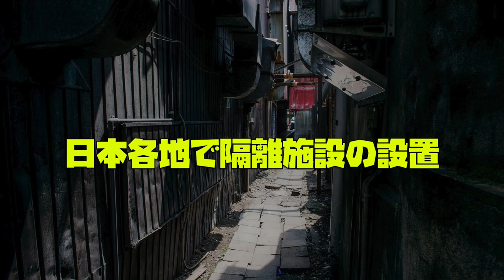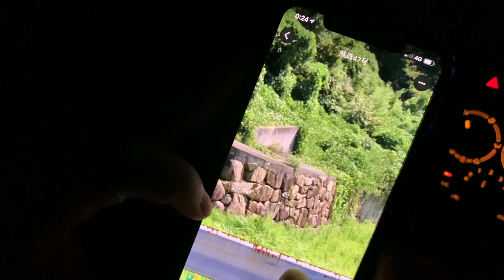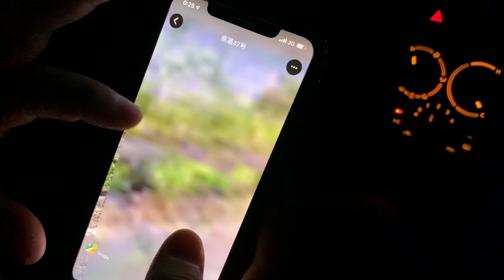岡山の心霊スポット【海岸沿いにある魔のカーブ 】病人の小屋があった話